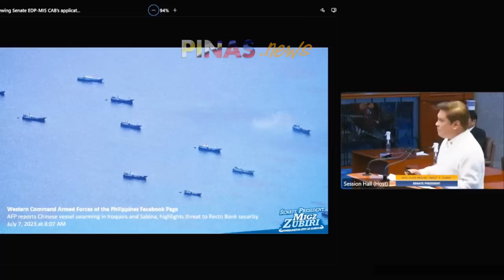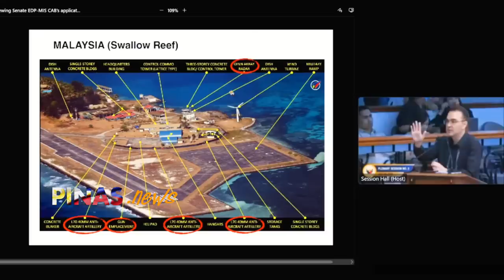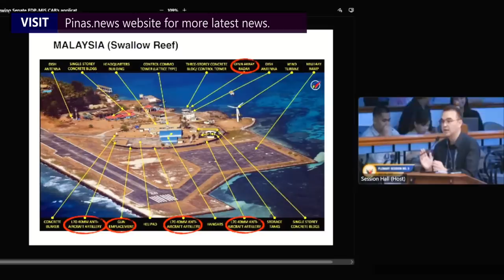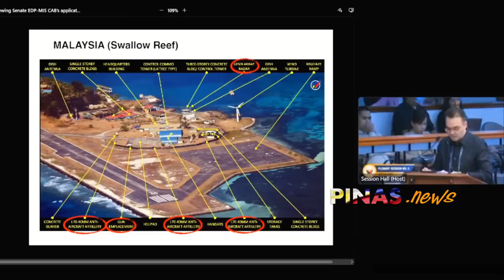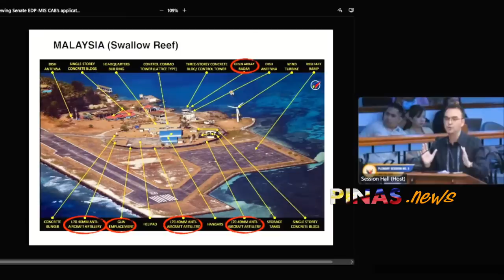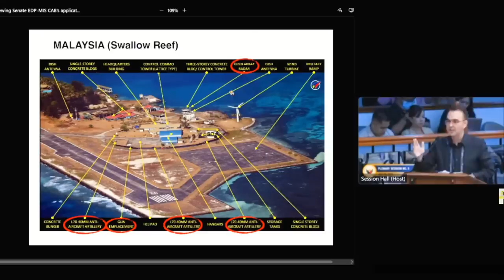Resolusyon ni Hontiveros WI NA SAK ni Cayetano MAIINIT na sagutan sa Senado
website for more news.
/ @PinasNews PinasNews / pinasnews